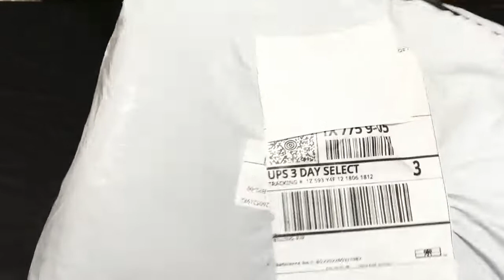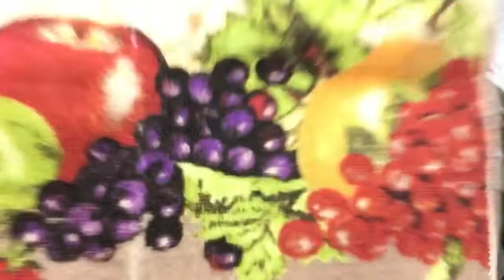Mis compras de SHEIN Ropa, Zapatos tendencias para esta Primavera 2022 | SHEIN Spring Haul Sale 2022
Compre Esta Caja De Joyeria De Macy's Y Miren Lo Que Me Salio | Jewelry From Macy's